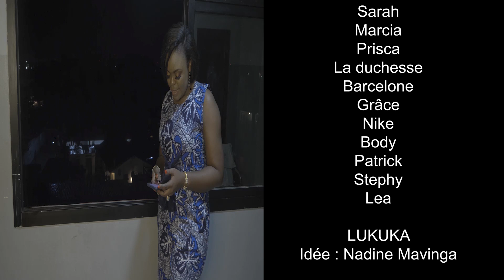LUKUKA || Ep 5 || Film congolais || DDTv || ® Avril 2022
Pour rester branchés sur notre chaîne DINANA LA DOUCE OFFICIELLE, veuillez cliquer sur le lien et n'oubliez pas d'activer le bouton de notification.
Film : NKUNG'A NTIMA | Ep 7 FIN  |

Dinana La Douce Officielle...